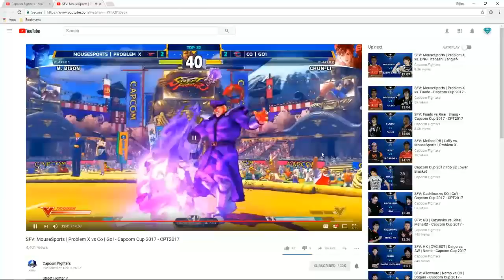SFV Match Analysis: Capcom Cup 2017 - Problem X vs. Go1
Streamed Dec.